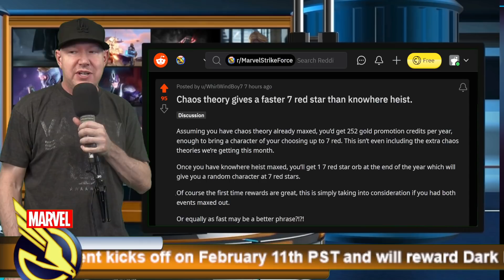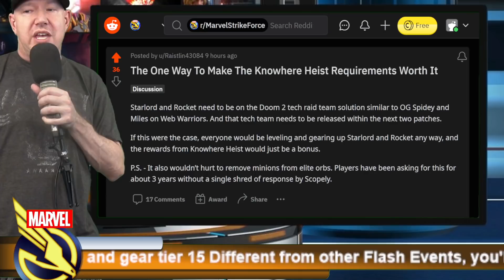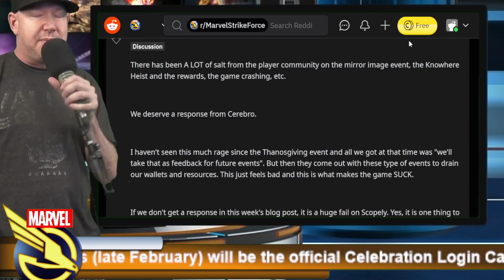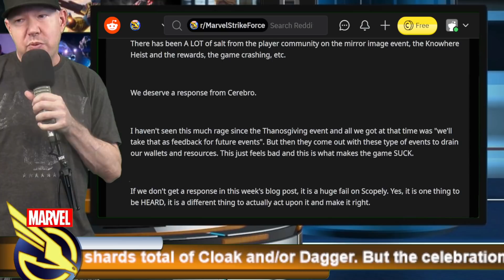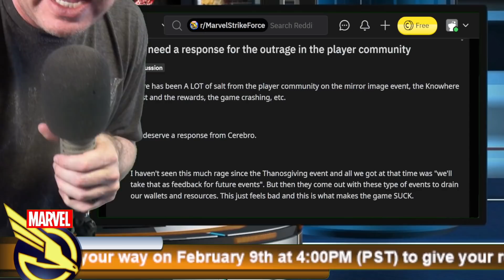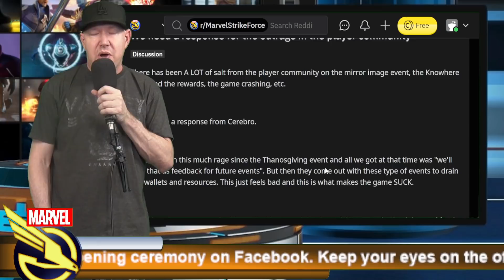Chaos Theory Better Than Knowhere Scam - Offer Review - MARVEL Strike Force - MSF